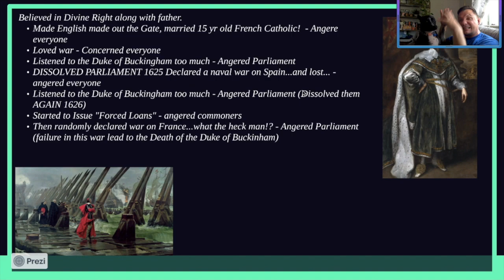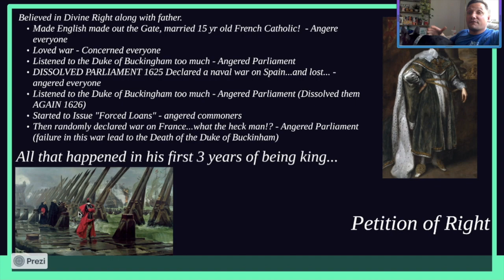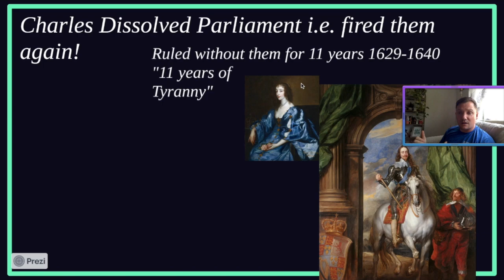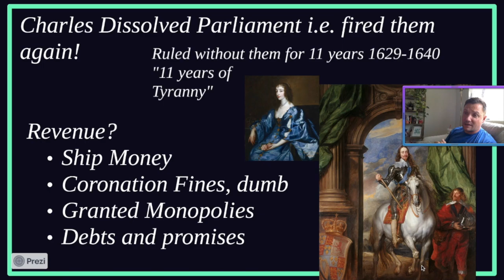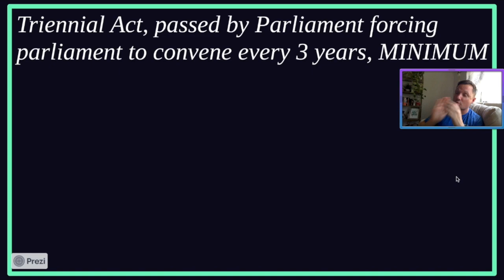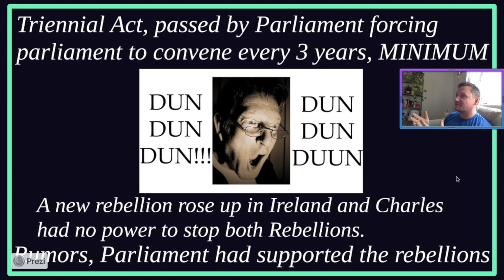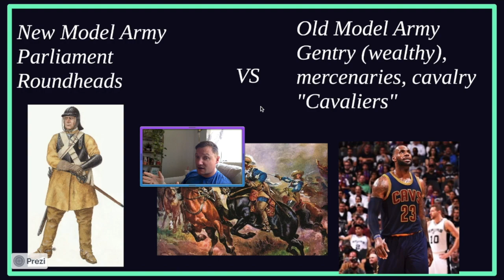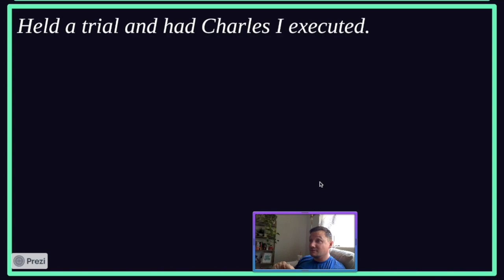AP Flip #22 Charles I gets even shorter!